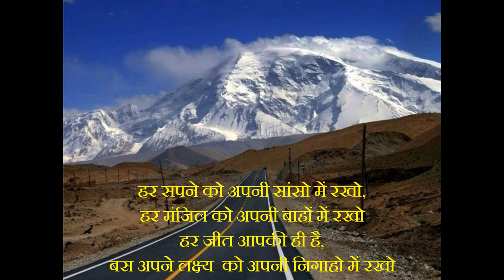Salute to Indian Army 2